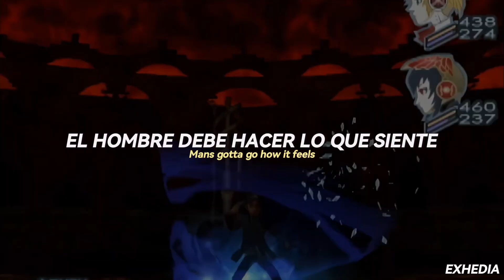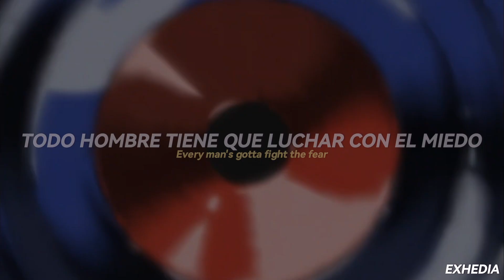P3 fes ; Yumi Kawamura & Lotus Juice || 『 Persona 3 FES 』 — Sub. Español + Lyrics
╰Videojuego: Persona 3 FES
╰Canción: P3 fes
╰Artista: Yumi Kawamura & Lotus Juice

➤ Me costó un huevo hacer que los subtítulos quedaran bien, te odio tanto a veces lotus juice... en fin, feliz 3/31!!